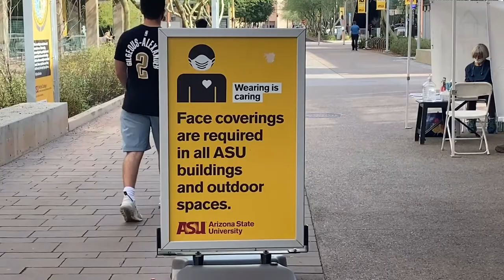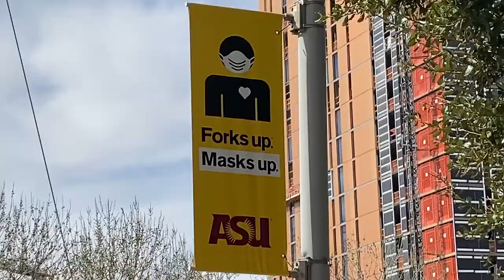Tour of the ASU Downtown Phoenix Campus during COVID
This tour shows you what a regular day looks like on the ASU Downtown Phoenix campus amid the COVID-19 pandemic.